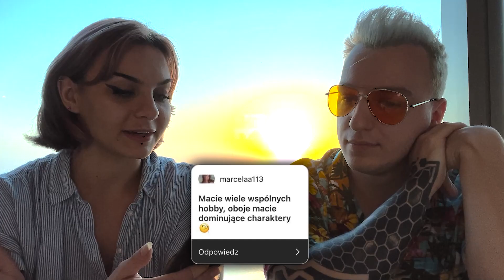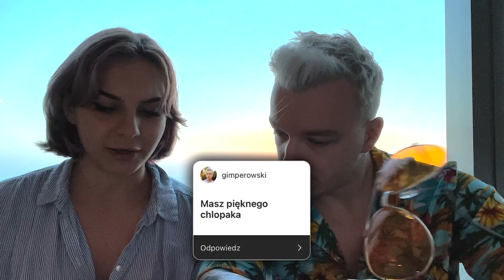Odpowiadamy na PLOTKI O NASZYM ZWIĄZKU! 🤫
Howdyyyy🤠
Jeśli film Ci się spodobał, nie zapomnij o lajku i subskrypcji❤️